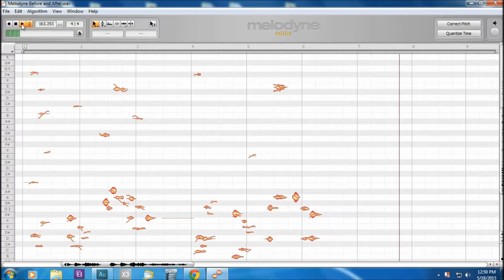Melodyne Before and After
Had a little fun in the studio trying to make a couple of our clients sound their best! aka - polishing turds :)